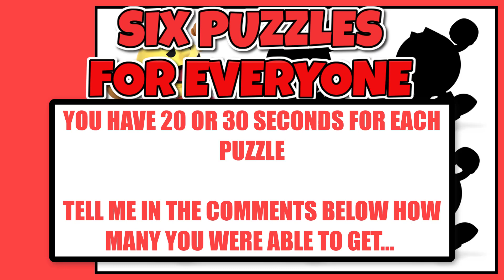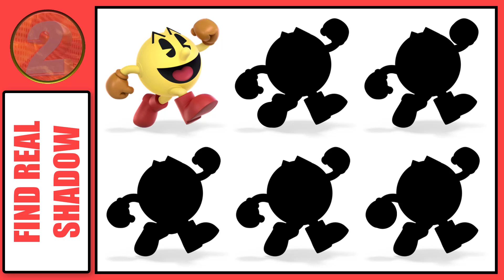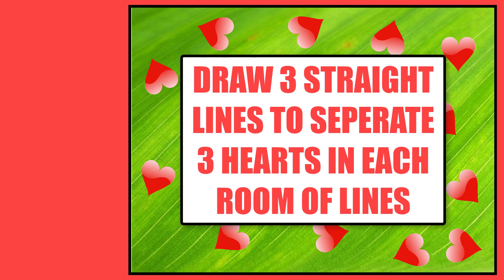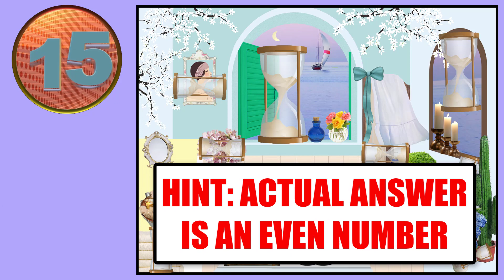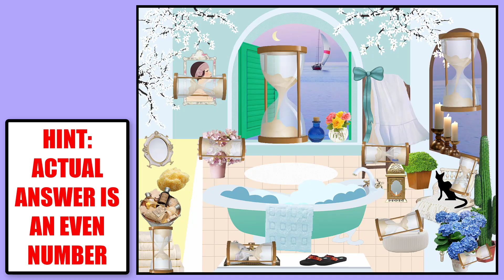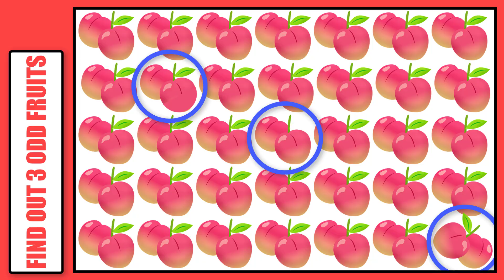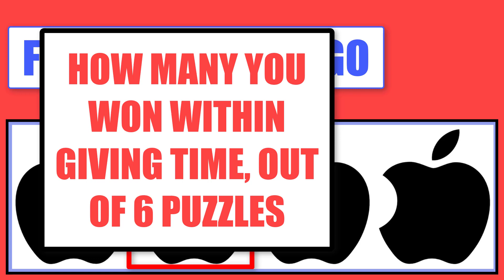Can You Solve These Puzzles No 65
If You Win at Least 4 Puzzles out of 6, You Are Smart...
1) The Correct Shadow
2) Draw Lines Puzzle
3) Correct Piece Of Picture
4) Counting Puzzle
5) 3 Odd Fruits
6) Real Logo